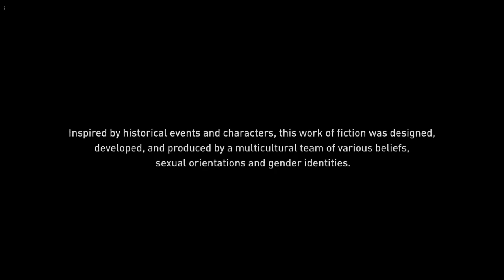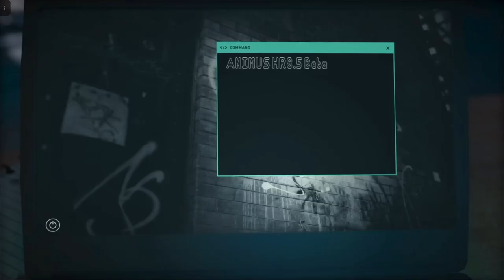Assassin's Creed Odyssey | Xbox Series S Walkthrough - PART 1: A Debt To Pay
Markos has a money debt to the Cyclops and Alexios tried to help his old friend.

Assassin's Creed Odyssey is a 2018 action role-playing game developed by Ubisoft Quebec and published by Ubisoft. It is the eleventh major installment in the Assassin's Creed series and the successor to 2017's Assassin's Creed Origins.